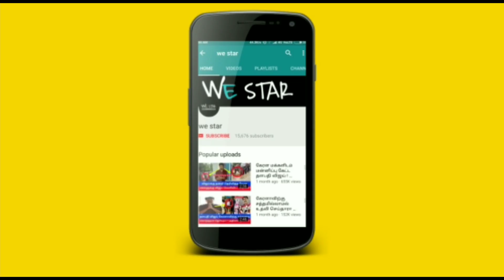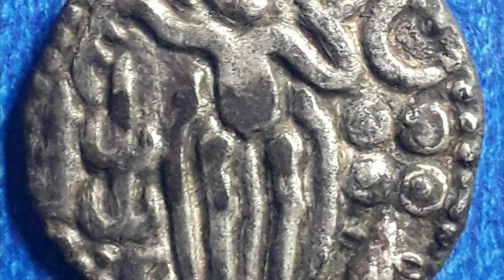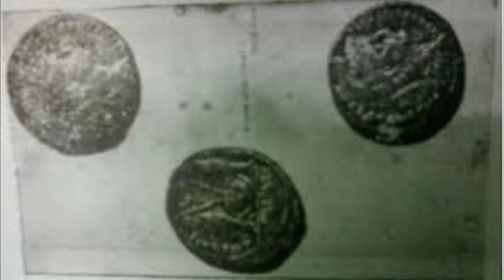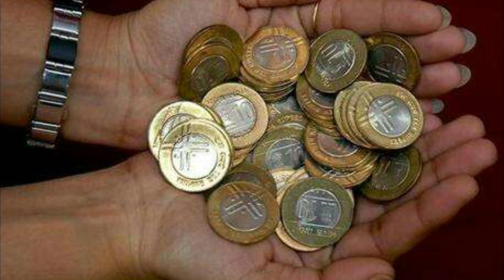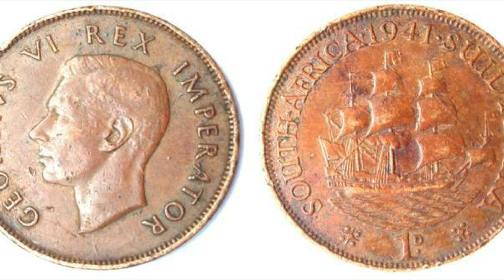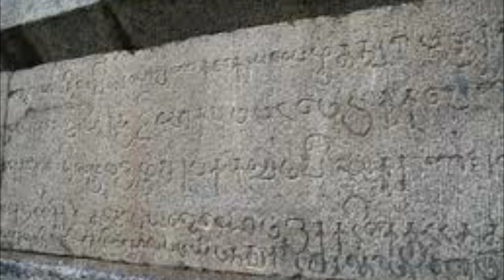1000 ஆண்டுகளுக்கு பிறகு கிடைத்த சோழர்களின் தங்க நாணயம் ! செழிப்பாக வாழ்ந்த சோழ நாட்டு மக்கள் !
சோழர்கள் தமிழர்களா ? 1000 ஆண்டுகள் பேசும் சோழர்களின் நாணயம் ! சென்னையில் கண்காட்சி !